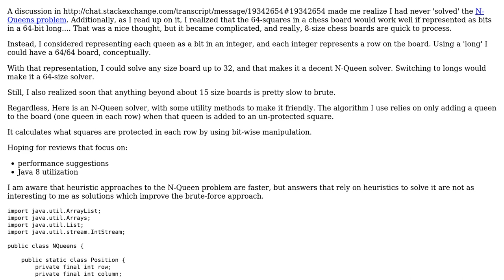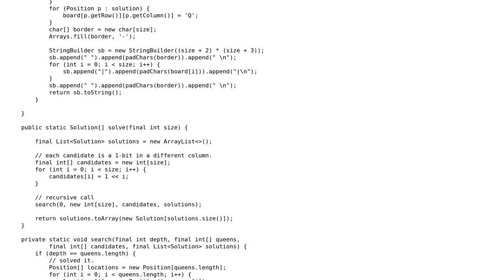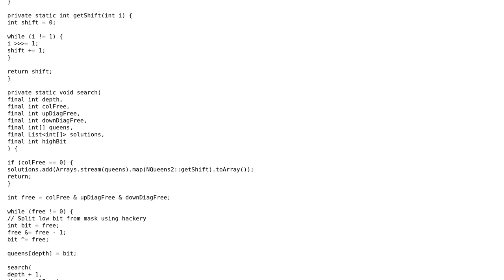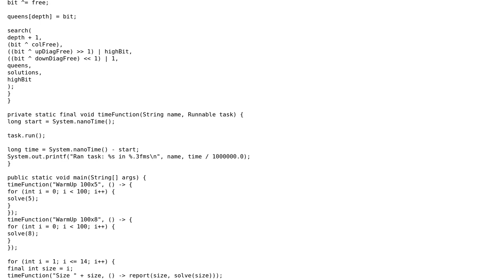N-Queens - Brute force - bit by bit (3 Solutions!!)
N-Queens - Brute force - bit by bit

With thanks & praise to God, and with thanks to the many people who have made this project possible! | Content (except music & images) licensed under CC BY-SA | Music | Images & others | With thanks to user Veedrac user rolfl user Mathieu Guindon user Maarten Winkels and the Stack Exchange Network Trademarks are property of their respective owners. You are responsible for your own actions.